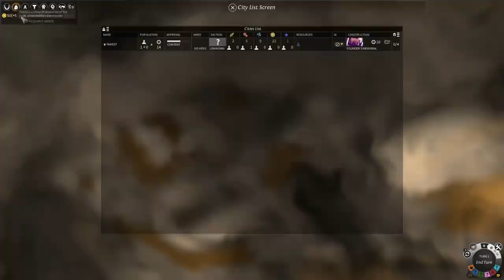Let's play Endless Legend - Necrophages on Impossible #01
I'm so hungry, so very very hungry what is this feeling? I need more, more power, more soldiers, more death and glory ... let's swarm Auriga and take what's rightfully ours.

Also if you like the game, support Amplitude Studios by buying this game. Such game developing exellence should be rewarded! :)
Amplitude Studios holds the copyright on Endless Legend and all it's related trademarks.